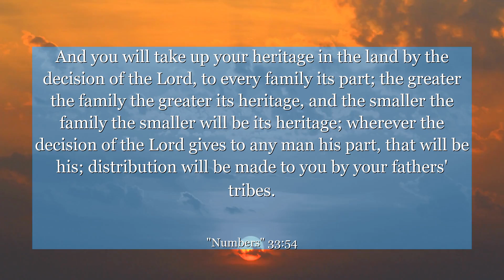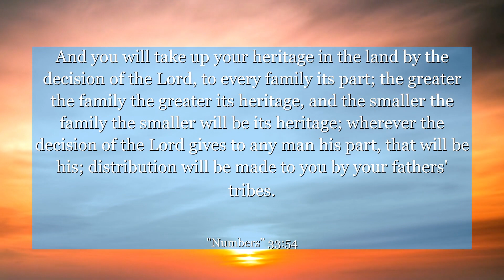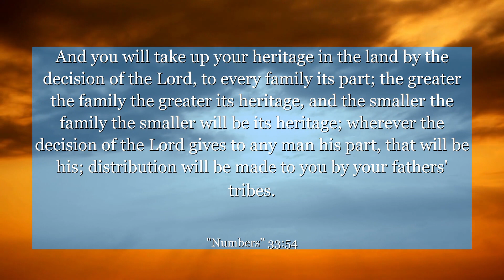Numbers 33:54 And you will take up your heritage in the land by the decision of the Lord, to every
In Numbers chapter 33:54, discover a powerful reminder to embrace the journey of life. This verse highlights the significance of staying committed to your path, seeking growth, and finding strength in moments of uncertainty. Learn how this timeless message can inspire you to persevere, adapt, and ultimately thrive in the face of obstacles. Let this verse guide you towards a mindset of resilience and gratitude, as you navigate your own unique expedition towards personal fulfillment.